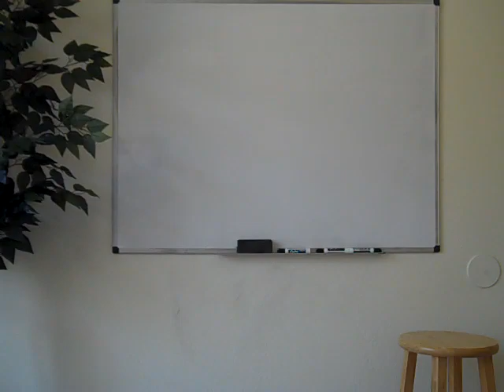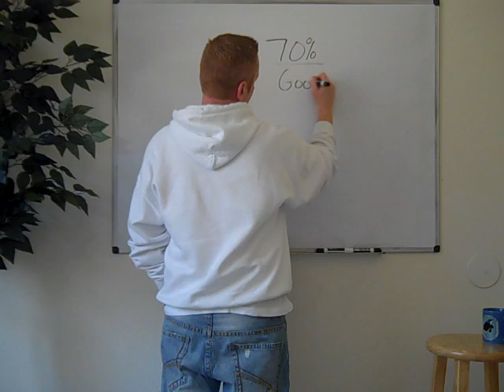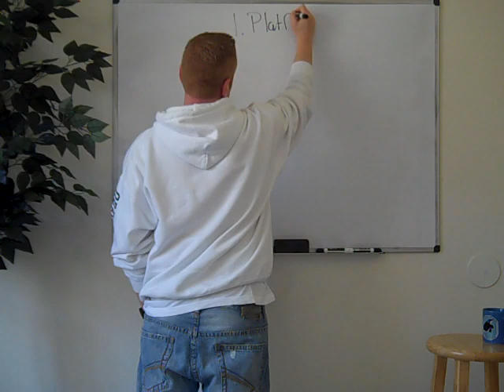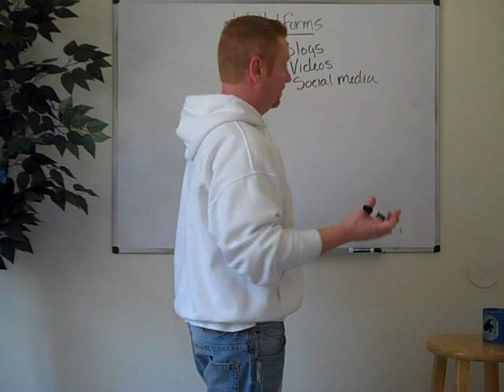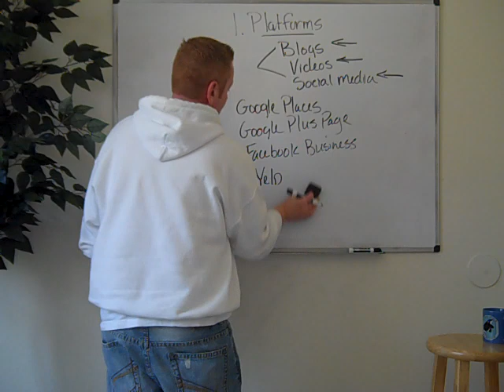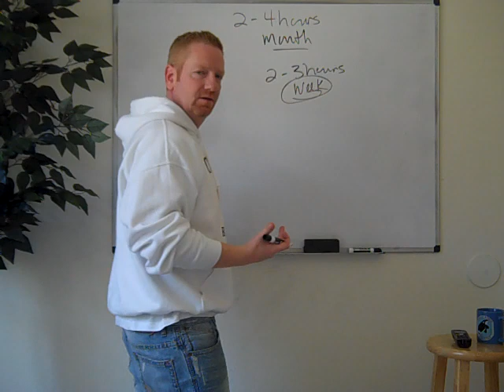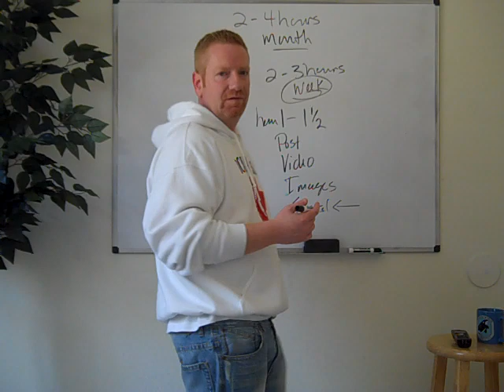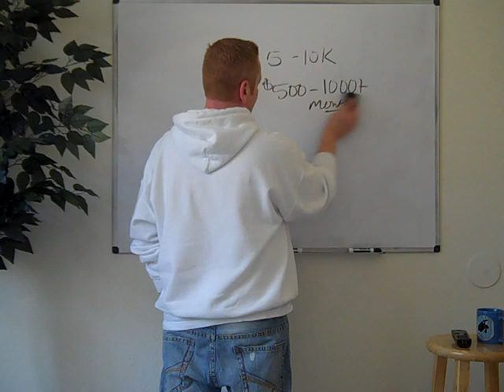Website Marketing Professionals Online | Should You Outsource Your Online Marketing?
Should You Outsource Your Online Marketing? There are many website marketing professionals online today, or as least they call themselves professionals. Here is the answer to the basic question online today, "should I outsource my marketing online?" The answer to if you should outsource your website marketing online to professionals will actually depend on what your business is. Some larger companies, even some mid size businesses, may consider hiring staff or outsourcing their marketing on the web, but a smaller local or individually owned business online might want to do it themselves after this post. There are many website marketing professionals online today, but you should not consider hiring or outsourcing with any unless you know what to expect and how to ask the questions you need to ask of them. Success online is as simple as understanding the basics of online marketing and applying them, nothing more nothing less. And that is what every online marketing professional knows to be true.